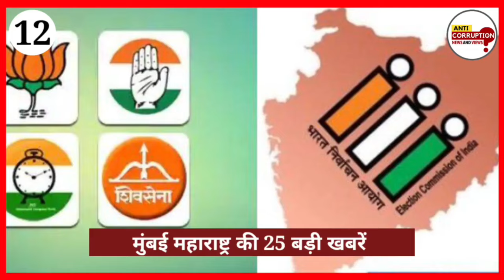Mumbai top 25 news today | Maharashtra Mumbai fatafat news | Mumbai fast Hindi news